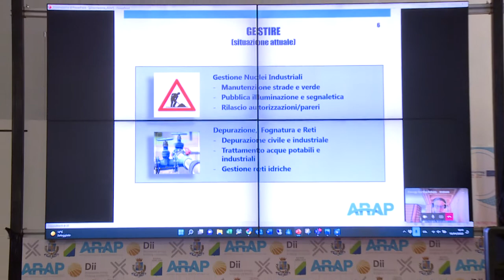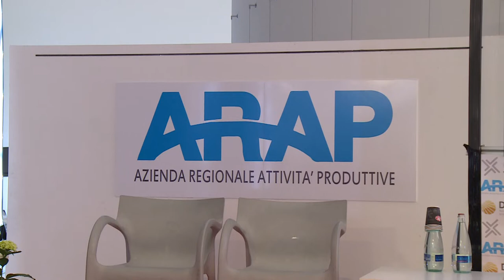L’Arap parla all’Aurum di energie del futuro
Oggi a Pescara il convegno internazionale organizzato da Arap Abruzzo denominato “Energy for the future of industrial areas”